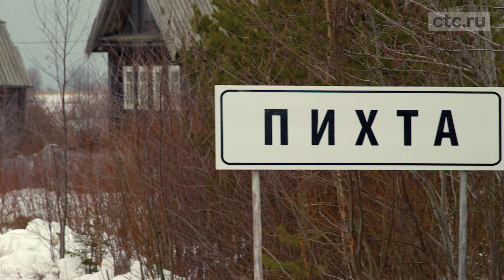Принц Сибири: то самое кино!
Сколько твоих самых любимых советских комедий спряталось в одном видеоролике про «Принца Сибири»? Считай внимательно!